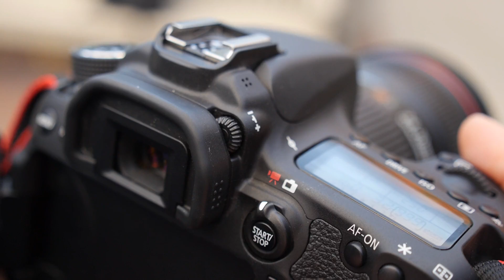Reviewed.com: Best Camcorders of 2013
After putting dozens of cameras and camcorders through our labs, we're here to tell you which are the very best.